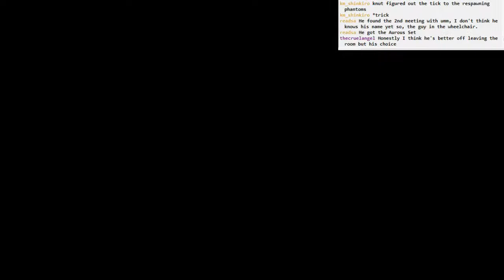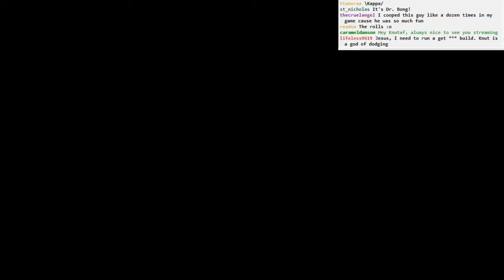Dark Souls II BLIND: part 77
Part 77
- got the Aurous set. Neato
- failed attempts to co-op on Sinner
- downstairs in Drangleic Castle
- figured out the trick of breaking the statues in Undead Crypt, so progress
- boss fight, Velstadt, the Royal Aegis
- successful attempt starts at 40:00
- what to do with this old king? pity ahead
- some co-op in the Crypt